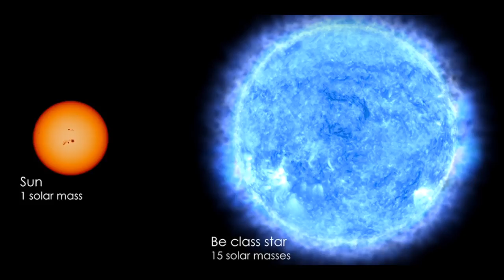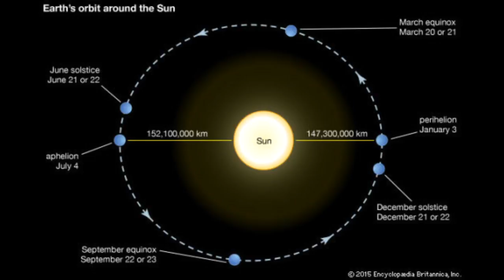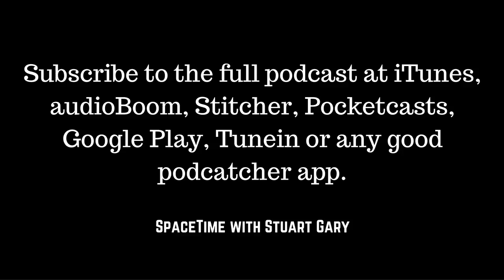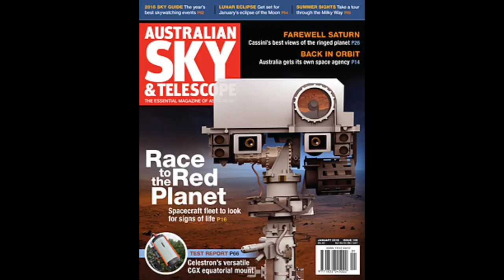Fireworks predicted from Rare Stellar Encounter in 2018 - SpaceTime with Stuart Gary S21E01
(mobile friendly).

SpaceTime with Stuart Gary Series 21 Episode 01

*Fireworks predicted from Rare Stellar Encounter in 2018
Astronomers are gearing up for high-energy fireworks in the next few months when a pulsar ploughs through the outer atmosphere one of the galaxy’s brightest stars. The cosmic light show spectacular will occur just 5000 light years from Earth – astronomers aren’t sure exactly when – but it will be soon.

*Bright Areas on Ceres Suggest Geologic Activity
If you could fly aboard NASA's Dawn spacecraft, the surface of dwarf planet Ceres would generally look quite dark, but with notable exceptions. These exceptions are the hundreds of bright areas that stand out in images Dawn has returned.

*2018 promises to be another stellar year for astronomy
There’ll be three partial Solar Eclipse in 2018. And as solar eclipses always occur about two weeks before or after a lunar eclipse there’ll be a couple of total lunar eclipses as well.

 *Cometary close encounter
The next big cometary visitor scheduled to make a close encounter with Earth is the comet 46P/Wirtanen which will appear in time for Christmas 2018.

A new study confirms that gay kids are far more likely to commit suicide.
Same sex couples are generally happier than straight or bi couples.
Climate change made Hurricane Harvey three times more likely and 15 percent more intense.
New computer simulations provide some surprizes about the Yellowstone super volcano.
Humans may have reached their maximum limits for height, lifespan and physical performance.
Experts warn of a significant peak in chocolate poisoning for dogs and cats over the holidays.